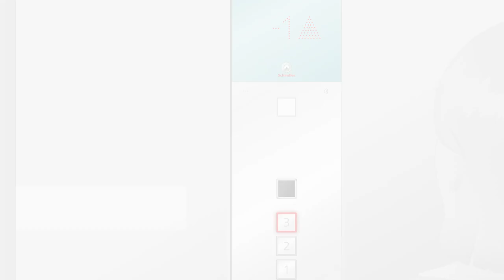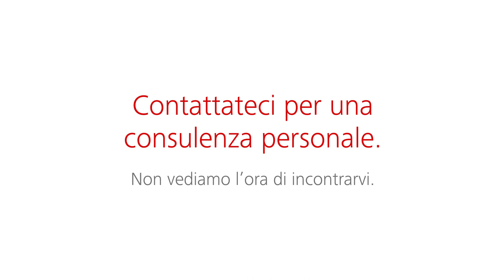Entrare in casa in ascensore – Pacchetto opzionale Schindler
Scoprite il lusso di accedere al vostro appartamento direttamente in ascensore. Le opzioni del pacchetto Schindler "Penthouse" offrono a voi e ai vostri ospiti la soluzione perfetta per un accesso rapido, sicuro e comodo alla vostra casa.